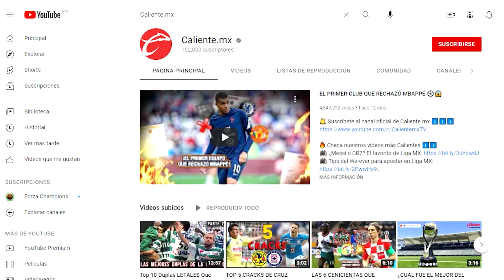9 MEXICANOS QUE LA ESTÁN ROMPIENDO EN EUROPA Y NADIE CONOCE